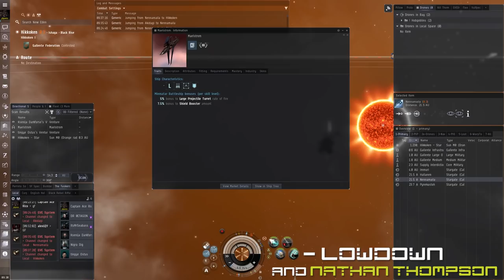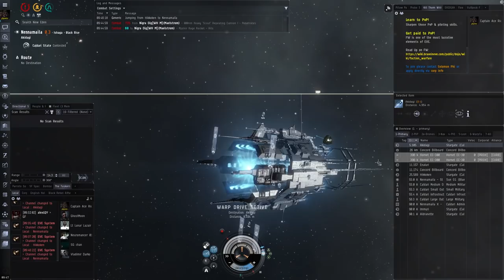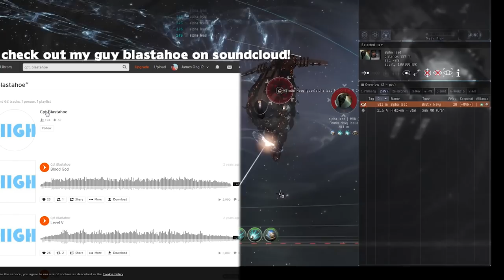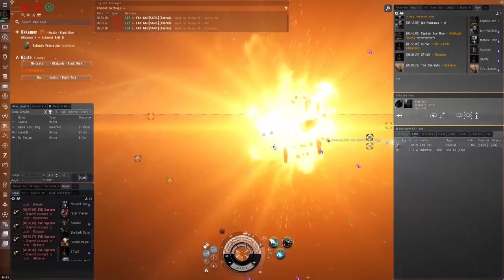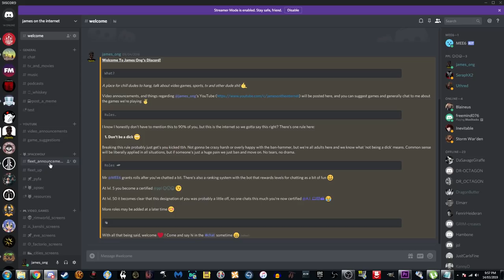get swirl ft. Cpt Blastahoe, Lockdown & Nathan Thompson || EVE Online // Low-Sec PVP GAMEPLAY //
I've been having a lot of fun recently getting back out in Black Rise and making things explode in factional warfare low-sec. Small gang PVP has definitely become my favourite past time in EVE over the last few years. These fleets will be happening regularly over the next few weeks, and branching out into doing null-sec roams and well as exploring other regions of FW low-sec.

I'll be doing a mix of different doctrines catering to various skill sets, including new player friendly fleets flying alpha clone friendly fits, and higher SP threshold stuff like T3 destroyers and assault frigs (all still very accessible SP wise).

ARITHMOS DAILY - Your daily dose of wormhole space happenings 🦑

Thanks to Skoomer for letting me use his awesome EVE screen caps! Check him out.

- Dust 514 Soundtrack - Jón Hallur Haraldsson

-  Lowdown and Nathan Thompson, Cloud Nine Podcast Sep (2018).

- Deep Safe - Cpt Blastahoe

- Lowdown @earthcore 2016

- The Ghost Ship - Star Wars Republic Commando

- Rage Of The Shadow Warriors - Star Wars Republic Commando

- Brother - Matt Corby